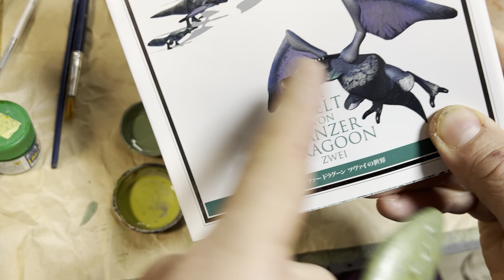だらだら造形⑧赤ちゃんドラゴン塗装。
造形が趣味のたかすあんが、1996年のセガサターンのシューティングゲーム「パンツァードラグーン　ツヴァイ」に登場する赤ちゃんドラゴン「パピーラギ」をソフビっぽいかわいさを目指して立体化中。

その作業をぐだぐだとドキュメントする動画です。